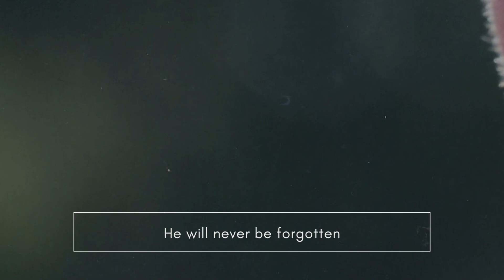Warwick Richardson Memorial at Belmont - 30 August, 2024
This is a video of Warwick Richardson’s memorial held 30 August, 2024 at the Belmont 16s Sailing Club. For those of you who were unable to attend, I hope this little slideshow allows you to be part of Dad’s sendoff.